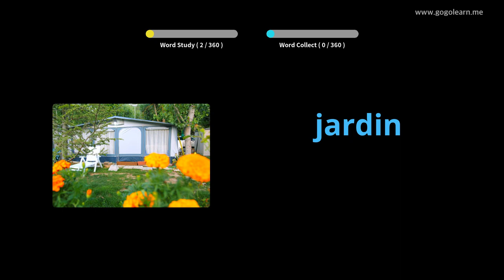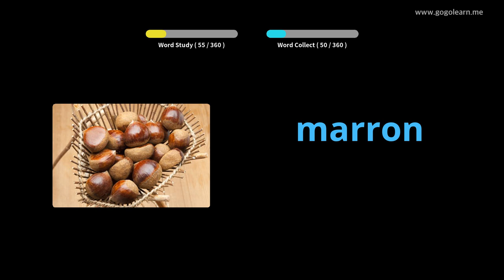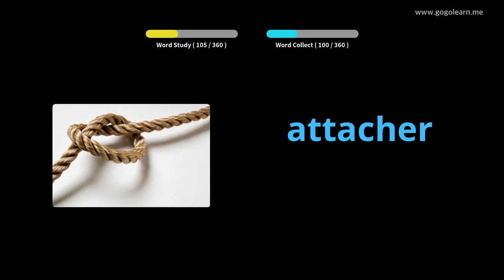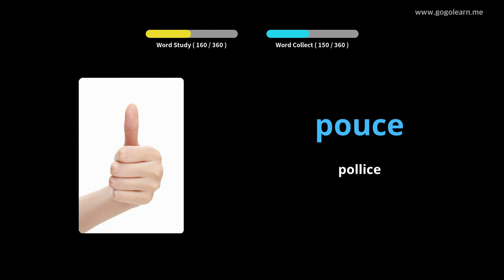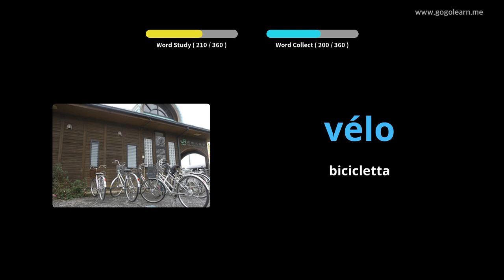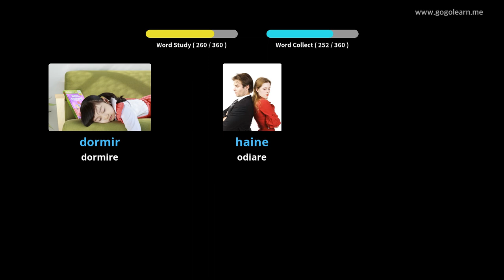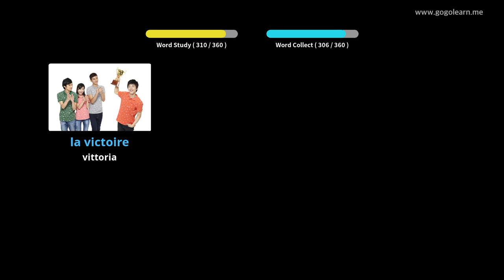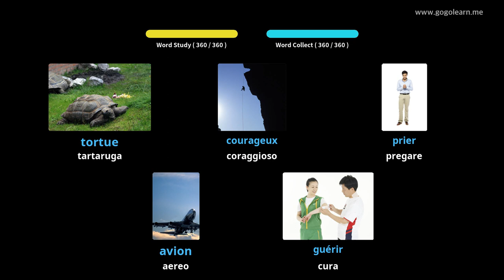Impara il Francese Attraverso Le Immagini |Vocabolario Francese Bambini Di Base | Golearn